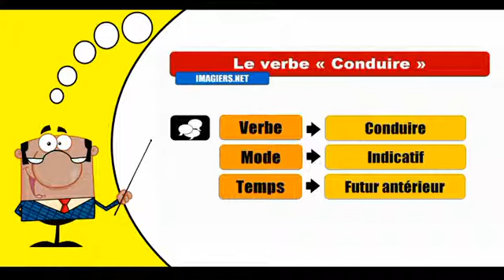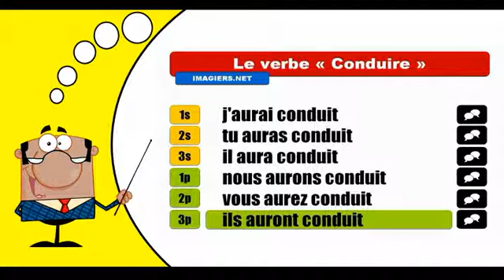Conduire Indicatif Futur Antérieur